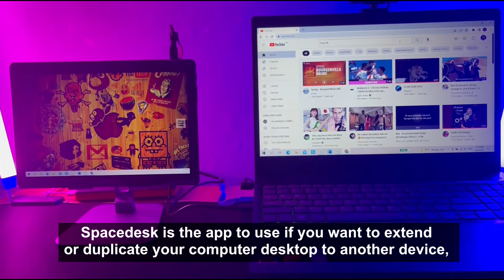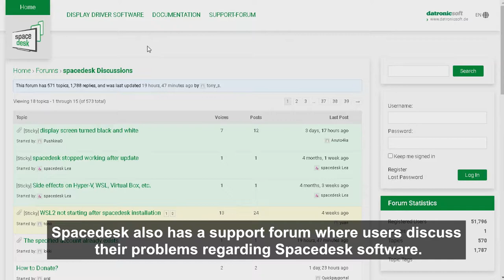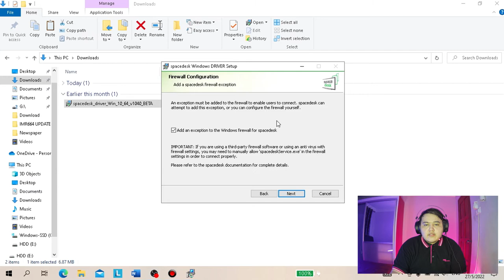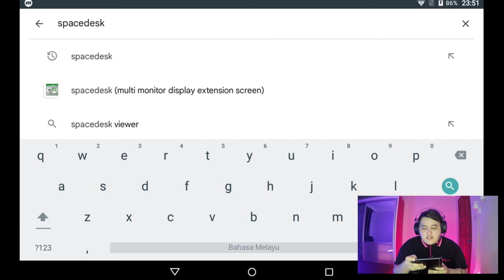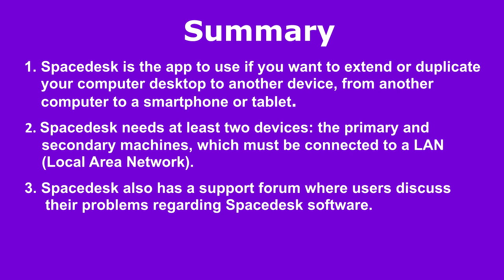IMS457: How to turn an old tablet into a second screen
LECTURER'S NAME : AHMAD SOUFIEAN BIN OTHMAN

Hello guys!
In this video I show you how you can create your new second display for your main computer out of the old android tablet!

It's so simple. The only thing you need for this to get the second monitor an app by the name of Spacedesk and some Window's drivers. Go ahead and get your second display!